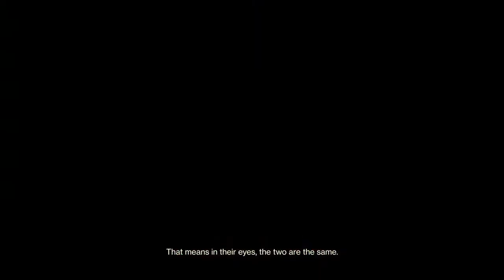Destiny 2 - Season of Arrivals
Diane does Destiny - cos I like it. alot